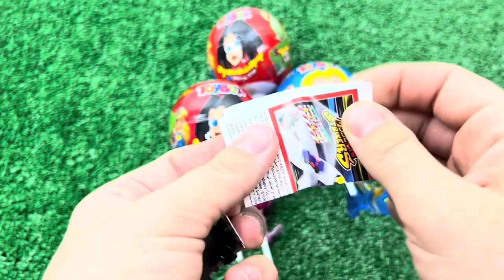불닭 짜장 문어 🐙 전복 오징어 팽이버섯 해산물 가득 해물찜 먹방 레시피 Octopus Seafood Boil Mushrooms Recipe Candy Mukbang ASMR